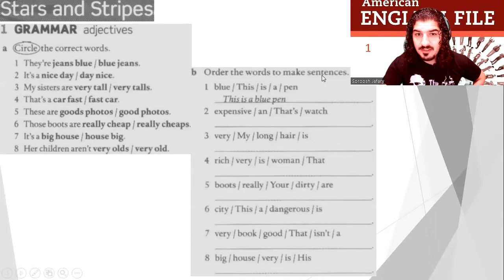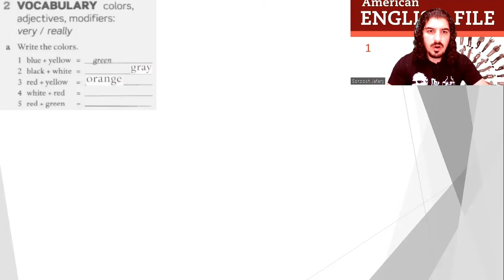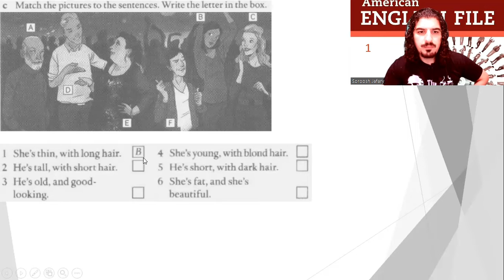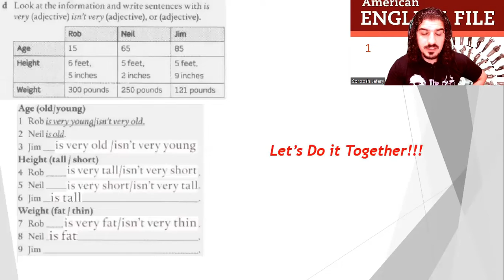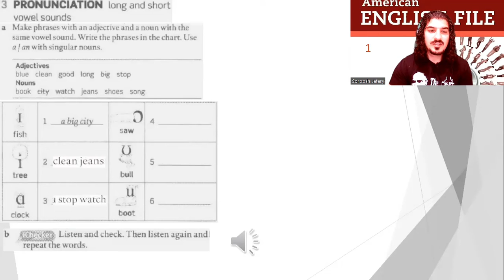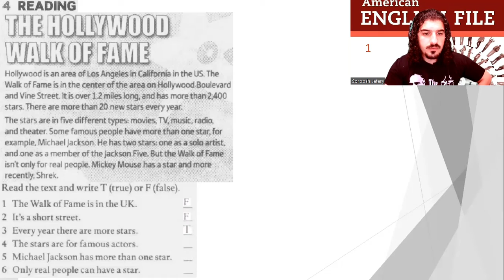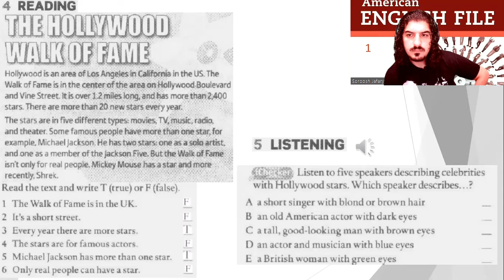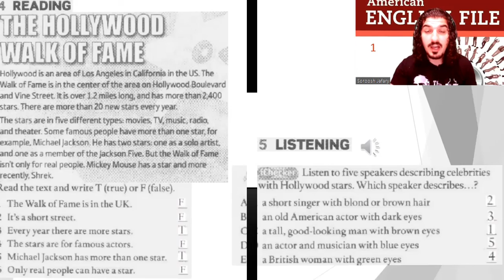American English File 2nd Edition Book 1 Workbook Part 2B